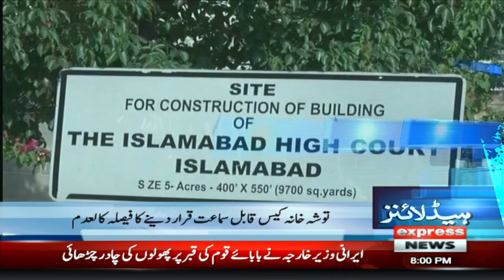Jamaat e Islami Protest| News Headlines 8 PM | 4 August 2023 | Express News